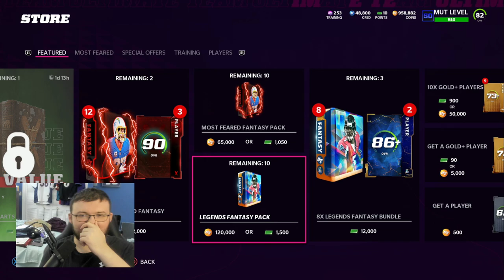FINALLY MY PACK LUCK HAS INCREASED!| TWO INSANE 300K PULLS! | MADDEN 22 ULTIMATE TEAM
Current G.O.A.T List:

➤ natedoggwilbur
➤ PJ SASKODFFDDF
➤ KOOL KIDZ GAMING
➤John Munson